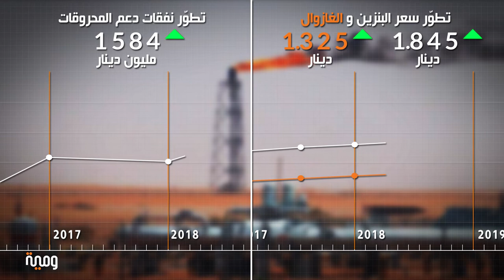ومية: تطور دعم المحروقات وأسعار الوقود